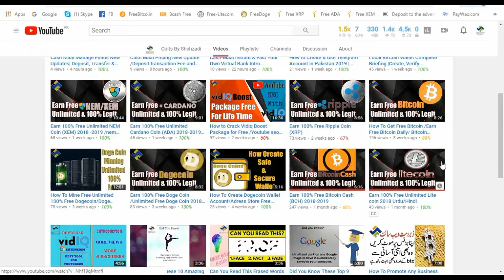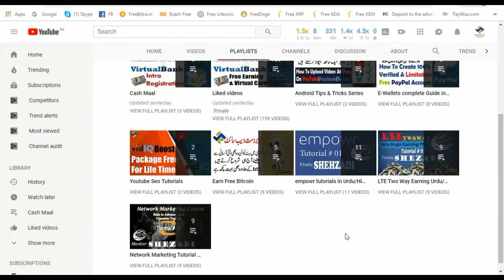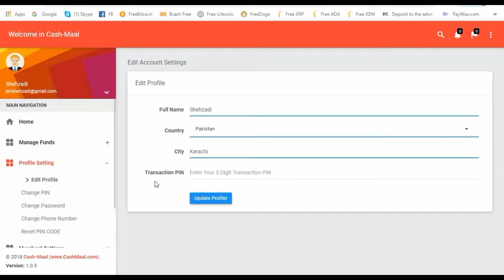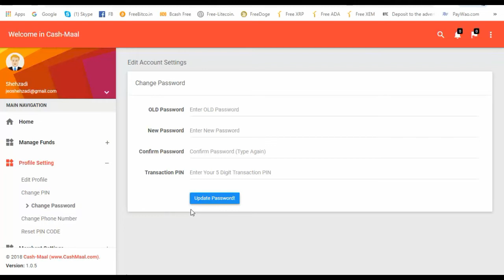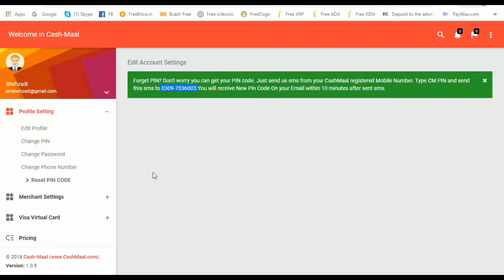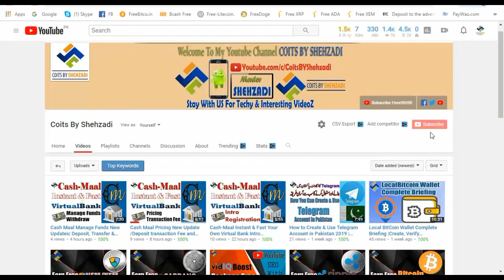Cash Mall Reset 5 digit Pin code & Profile Setting with new updates Urdu/Hindi 2019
🎁𝐌𝐨𝐫𝐞 𝐏𝐫𝐨𝐝𝐮𝐜𝐭𝐢𝐯𝐞 & 𝐇𝐞𝐥𝐩𝐟𝐮𝐥 𝐕𝐢𝐝𝐞𝐨𝐬 𝐅𝐨𝐫 𝐘𝐨𝐮🎁

👉𝐌𝐨𝐬𝐭 𝐑𝐞𝐜𝐞𝐧𝐭 𝐔𝐩𝐥𝐨𝐚𝐝:
👉𝐌𝐨𝐬𝐭 𝐏𝐨𝐩𝐮𝐥𝐚𝐫 𝐔𝐩𝐥𝐨𝐚𝐝:

❣ 𝗝𝗼𝗶𝗻 𝗺𝗲 𝗢𝗻 𝗦𝗸𝘆𝗽𝗲: jeoshehzadi

Coitsbyshehzadi is a YouTube Channel, where you will find technological & IQ videos New Video is Posted Everyday ❣❣